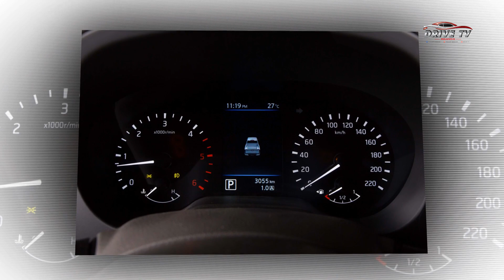DRIVE TV | Nissan Việt Nam trình làng xe bán tải Navara 2019 Facelift, "quyết đấu" Ford Ranger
Nissan vừa trình làng xe bán tải Navara A-IVI 2019 tại thị trường Việt Nam với giá bán từ 679 triệu đồng. Đây hứa hẹn sẽ đối thủ đáng gờm của Ford Ranger.